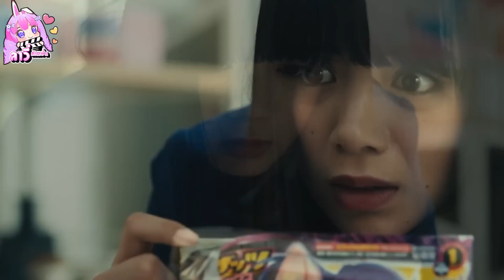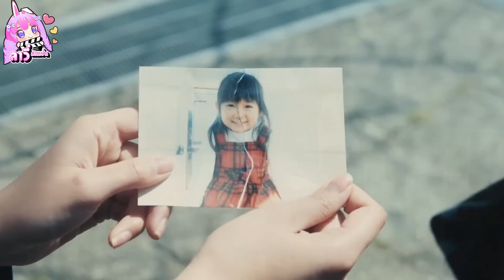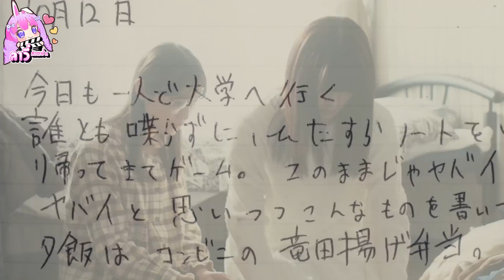เมื่อหนุ่มกลัวสังคมเผลอปิ๊ง นักเรียนสาวสวยที่ร้านสะดวกซื้อ EP.1-8จบ (สปอยซีรีส์) ลาวี่ สเตชั่น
เรื่อง : Inside Mari / Boku wa Mari no Naka (2017)

Ikeda Elaiza 📸elaiza_ikd ▶️ Yoshizaki Mari
Yoshizawa Ryo 📸ryoyoshizawa_staff ▶️ Komori Isao
Nakamura Yurika 📸yurikanakamura_official ▶️ Kakiguchi Yori
Kurosawa Haruka 📸 ▶️ Kakiguchi Mari (Yori's older sister)
Nishida Naomi 📸 ▶️ Yoshizaki Eriko (Mari's mother)
Yasoda Yuichi 📸 ▶️ Mari's father
Nishioka Kengo 📸 ▶️ Mari's younger brother
Hanasaka Shiina 📸 ▶️ Momoka
Oshida Gaku 📸 ▶️ Shun

ให้กำลังใจลาวี่ด้วยพร้อมเพย์